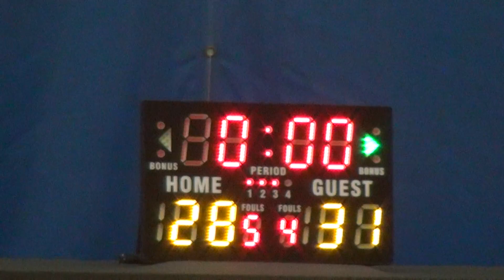22OCT16 S O R v Busters Q3